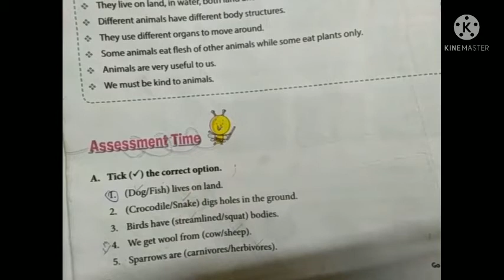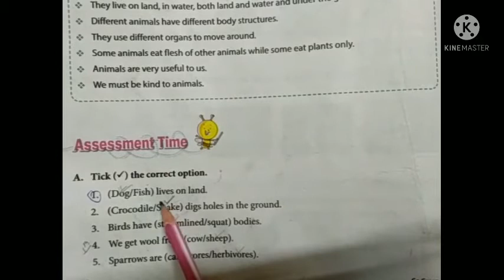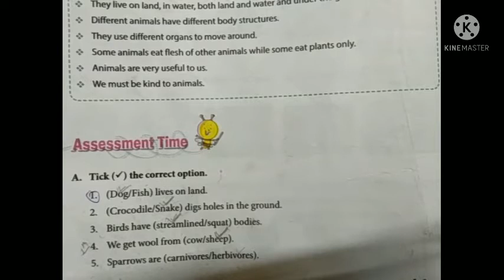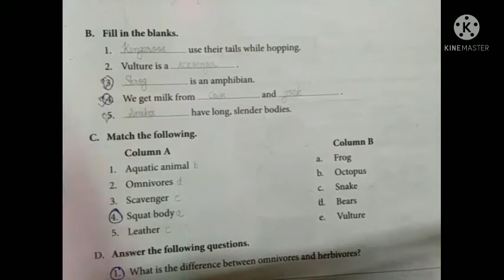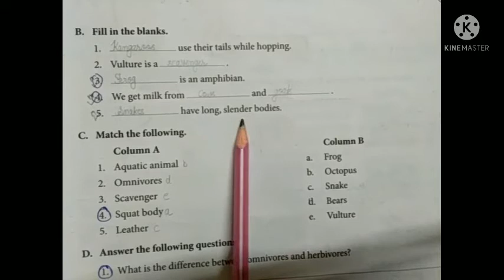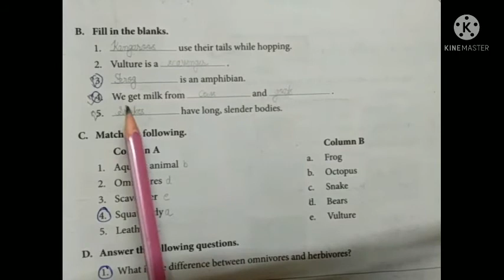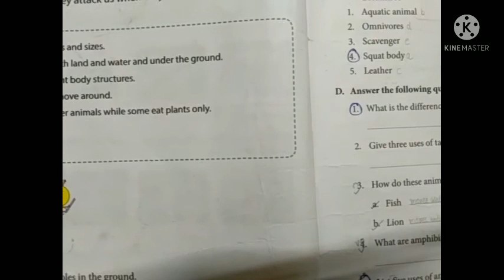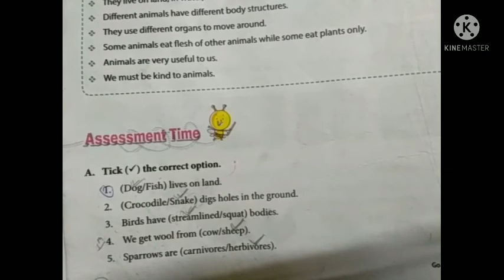class 3rd # sub. EVS ch. 7 The Animals world activities #